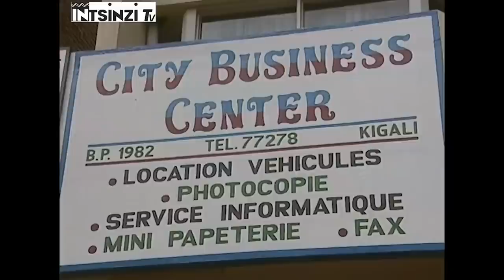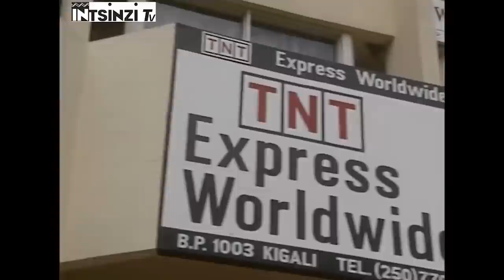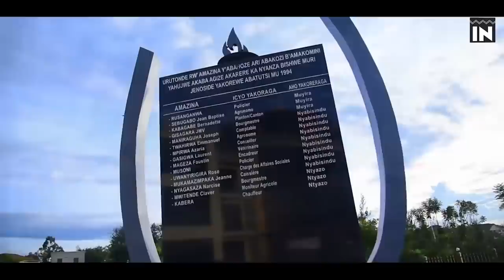VIDEO ya Col RENZAHO abeshya: Inkotanyi ntabwo zadutsinze mu kanya turagaruka kwisubiza Kigali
AMAZINA Y’INTERAHAMWE Z’AMAZE ABATUTSI MU MUJYI WA KIGALI
Umujyi wa Kigali nk’umurwa mukuru  w’u Rwanda kuva rwabona ubwigenge mu mwaka wa 1962.ni kamwe mu duce two mu Rwanda twagaragayemo ibikorwa by’itegurwa n’ishyirwamubikorwa rya Jenoside kurusha ahandi.aha muri iki Kigali ibi  byaterwaga n’impamvu nyinshi uretse kuba ariho hari ikicaro cy’ubutegetsi ndetse n’ibikorwa by’ubucuruzi ntagereranywa hari hanatuye abaturage benshi  ugereranije n’ahandi mu Rwanda .kenshi rero kuva mu mwaka wa 1990 kugeza mu 1994 mu mujyi wa Kigali hagaragaye ibikorwa byinshi byangiza umutekano byibasiraga abatutsi bibatera ubwoba ko bazicwa ;byinshi muri ibi bikorwa byakorwaga n’interahamwe n’impuzamugambi.  Byatangiye bikorwa mu  bisa n’imyitozo mu bihe by’igeragezwa rya Jenoside  ariko  mu mwka wa 1994 mu gihe cya Jenoside yakorewe abatutsi noneho Interahamwe zabikoranye ubugome bwinshi mu gutsemba abatutsi.  Aha rero muri Kigali hari interahamwe nyinshi zamenyekanye  niyo mpamvu  mu kiganiro cyuyu munsi tugiye kugaruka kuri amwe mu mazina y’interahamwe yagaragaye cyane mu bikorwa byo kubuza amahoro abatutsi mu Mujyi wa Kigali zikaba  ari nazo zagaragaye mu bikorwa byo gutsemba abatutsi muri Jenoside.iki ni ikiganiro IBYAHISHWE.Uwakiguteguriye ni BIZIMANA Chrisitian naho jye ugiye kukikugezaho ndi Prudence NSENGUMUKIZA.Mbahaye Ikaze.
Kugirango ubashe kumva neza ibijyanye  interahamwe  zamaze abatutsi  mu mujyi wa Kigali nkuko ingingo  yacu muri iki kiganiro ibivuga bigusaba kureba neza witonze uko ubuyobozi bw’Interahamwe mu mujyi wa Kigali bwari buteye ndetse nuburyo zakoraga bituma uhita umenya neza uko ibikorwa byazo byabaga biteye nuko byakorwa.
Umujyi wa Kigali icyo gihe wari Perefegitura y’umujyi wa Kigali aho kuva mu 1990 yayoborwaga na Colonel RENZAHO Tharcisse.
Ubuyobozi bw’interahamwe mu mujyi wa Kigali bwari bwubatse neza aho Perezida w’interahamwe mu mujyi wa Kigali yari TURATSINZE Aboubacar.uyu TURATSINZE Aboubacar yanamenyekanye ku izina rya Jean Pierre.
Yari yungirijwe na Visi Perezida wa mbere witwa TWAHIRWA Seraphin akaba yarakoraga muri Minisiteri y’Imirimo ya Leta n’ingufu (MINITRAPE).
Uwari Visi perezida wa Kabiri yari NGIRABATWARE Aloys wakoraga mu isosiyete ya Leta ya SONARWA.
Uwari Umunyamabanga yari UWIZEYE Epimaque wakoraga mu ishami ry’umuryango wabibumbye ryita Kubuhinzi PNUD.
Uwari Umubitsi  w’interahamwe yitwaga MUHOZI.Uyu kandi byavugwagako yari mubyara waPerezida HABYARIMANA.ikindi ni uko MUHOZI yari umuyobozi w’akabari kitwaga Tam Tam kabaga I Nyamirambo.
Mu makuru yatanzwe na Bemeriki Valerie  wari umunyamakuru wa RTLM yagaragajeko TURATSINZE Aboubacar yari inshuti ikomeye ya Matayo NGIRUMPATSE ngo akaba yari yaramuhaye imodoka ya Suzuki Samorai yagendagamo akora akazi ke k’ubukangurambaga bwo kwigisha Ingengabitekerezo ya Jenoside.kandi Lisansi yiyi modoka ya Aboubacar yatangwaga n’Ubunyamabanga bukuru bwa MRND.
Ikindi Valerie BEMERIKI yavuze kuri ABOUBACAR ngo nuko NGIRUMPATSE yari yarafashije TURATSINZE kubona inguzanyo muri BCR.ni igikorwa cyakozwe na NKEZABERA Epherem na MVUYEKURE Claver bombi bari abakozi bakuru ba BCR bakomokaga muri Perefegitura ya Gisenyi.
Kandi TURATSINZE Aboubacar afatanije n’Uwitwaga Paulin murumuna wa NGIRABATWARE Aloys na SEBATWARE wari umukuru w’interahamwe zarindaga abayobozi bakuru ba MRND ni bamwe mu bari bashinzwe ikwirakwiza ry’Intwaro mu gihugu zohererezwa  abakuru b’interahamwe mu zindi Perefegitura.